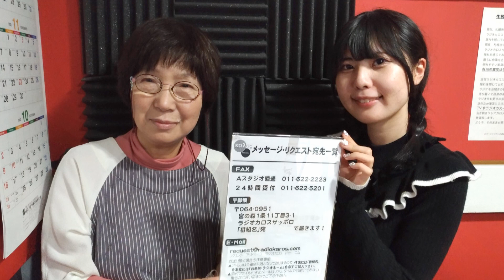【ラジオカロス】満陽・小粋のジャンボさわさわ Vol.7 2022.11.1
琴大亭満陽（ことに大和家女将・原みちる）と守道小粋（Teamくれれっ娘！）による北海道の落語の紹介をメインとした番組「満陽・小粋のジャンボさわさわ」。

今回は10月15日にことに大和家で開催された「第156回大和家美人寄席」から、笑生小笑（しょうせい こしょう）の「人生が二度あれば」をご紹介いたしました。

満陽・小粋のジャンボさわさわは ラジオカロスサッポロ FM78.1MHzで毎月第1・3火曜日21時～ 生放送中！

【提供・協賛】
ことに大和家
札幌市西区琴似2条5丁目2-24
株式会社Cradle
札幌市西区琴似1条5丁目3-18